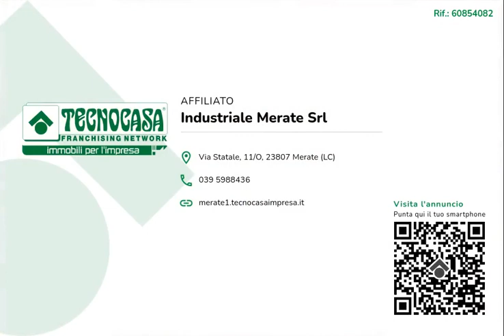MERATE - IN AFFITTO - Ufficio di ca 150 mq.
Proponiamo in locazione un ufficio con superficie di circa 150 metri quadrati situato al piano terra con un magazzino di ca 20 metri quadrati.

L'ufficio misura circa 150 metri quadrati situati al piano terra di una struttura di quattro piani, attualmente è diviso in tre locali ed è dotato di due servizi igienici. La struttura ha un'altezza di circa 3,30 metri, è caratterizzata da una pavimentazione con piastrelle e parquet ed è molto luminoso grazie alla presenza di due vetrine. Il locale presenta l'impianto di riscaldamento autonomo, l'impianto elettrico, l'impianto di illuminazione, l'impianto d'allarme, le luci e l'uscita di emergenza. L'ufficio è cablato e possiede internet a banda larga.

La struttura si trova nel centro del Comune di Merate ed esternamente gode di parcheggi per bici e di circa una quindicina di posti auto pubblici.